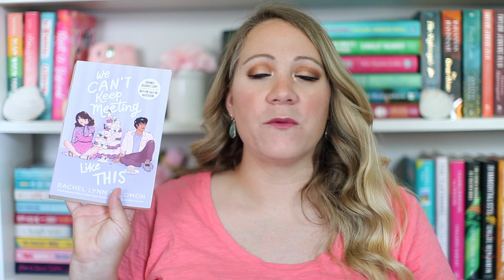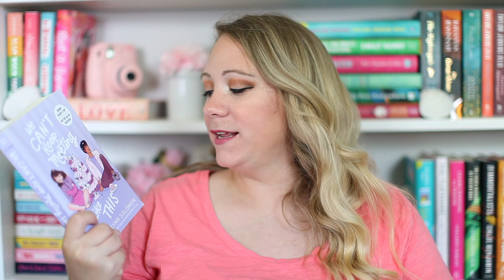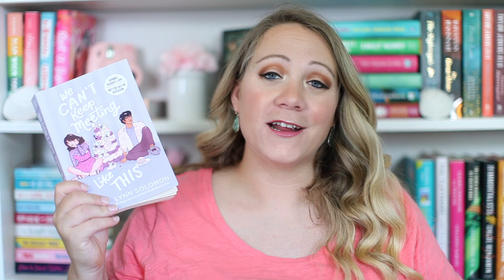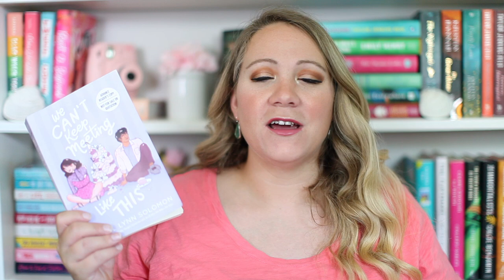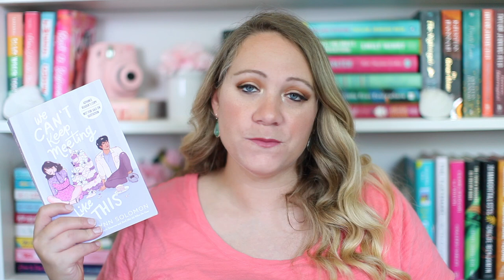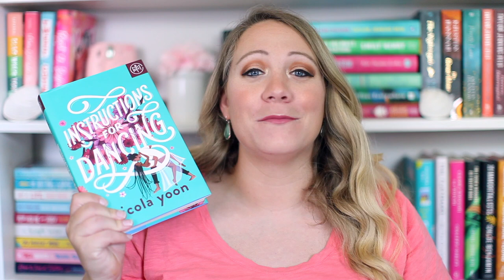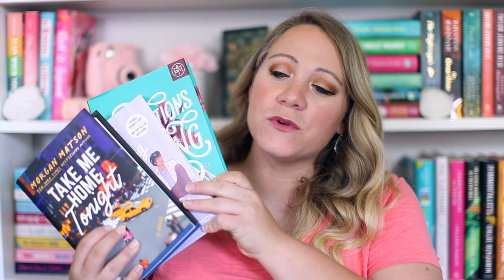RECENT READS [NEW YA CONTEMPORARIES]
Some new YA Contemporaries!

--Timestamps--
00:00- Start
01:00- Take me home tonight
04:47- We can't keep meeting like this
09:09- Instructions for Dancing